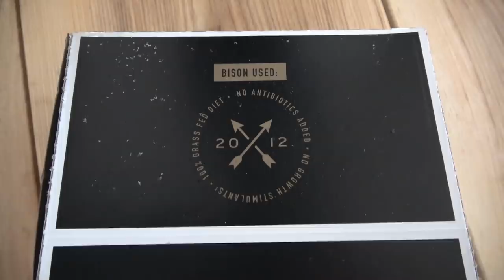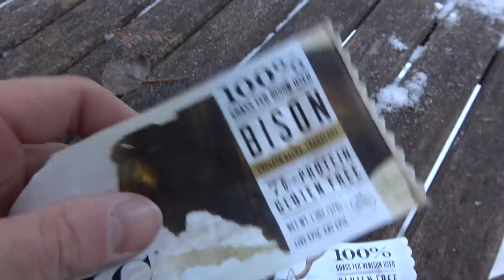Need MEAT for Weird DATE NIGHT (at the CABIN)!!! | ICE-FISH the POND and Terrible Squirrel Hunt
I am in search of WILD MEAT for my wife so I can treat her to a date night at the small off grid cabin in the woods.  We look for squirrel, deer, and fish!

I start off by making a bait pile for black and gray squirrels with corn and black walnuts.  I am really hoping to attract more wildlife like raccoons, and deer, but I would be happy to get a squirrel, or anything wild to eat for a special dinner.  Having a challenge with the squirrel hunting, I resort to a pond fish for rainbow trout, but we find out that it's been iced over, so we use the kayak and ice auger to bust through and try our hand at ice fishing the big pond. My Gear (Shop and Support)

In part 2, which follows, my wife and I will meet up with me and we'll do a proper wilderness date night as a woodsman!

MEDIA